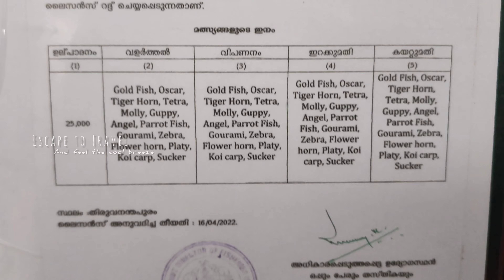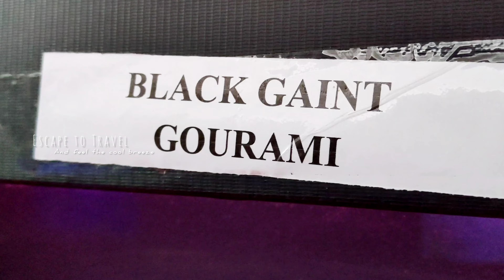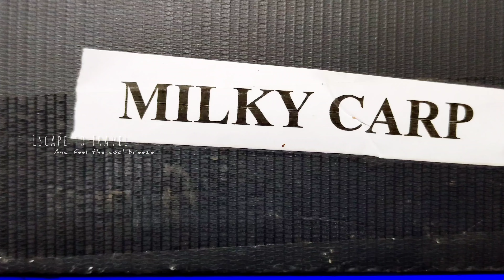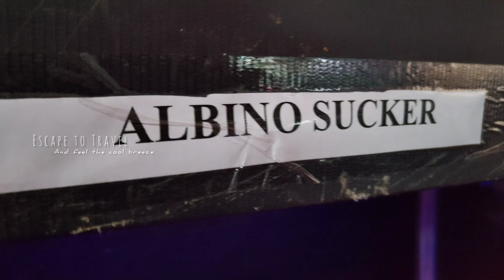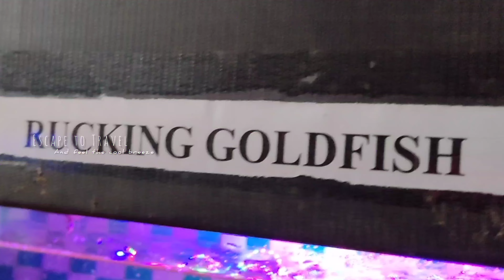Thiruvalla Fest 2022 | തിരുവല്ല ഫെസ്റ്റ് 2022 Part - 1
Thiruvalla Fest | Big Fish Spotted | തിരുവല്ല ഫെസ്റ്റ് 2022  Part - 1
in Detail